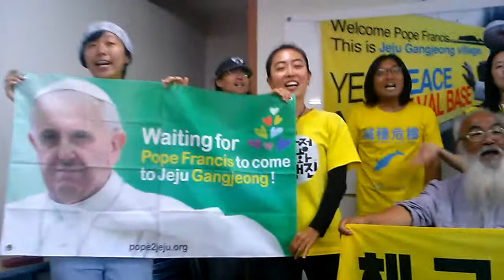Message from Gangjeong to Pope Francis 프란치스코 교황에게 보내는 영상편지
Message from Gangjeong, Jeju Island to Pope Francis
Thank you very much, Papa for giving us strength and hope!
YES Peace!
NO Naval Base!

강정마을 사람들이 프란치스코 교황에게 보내는 메시지입니다.
우리들에게 힘과 용기를 주셔서 감사합니다.
강정에 평화! 구럼비야 사랑해! 해군기지 결사반대!

2014년 8월 18일 명동성당에서 제작함.